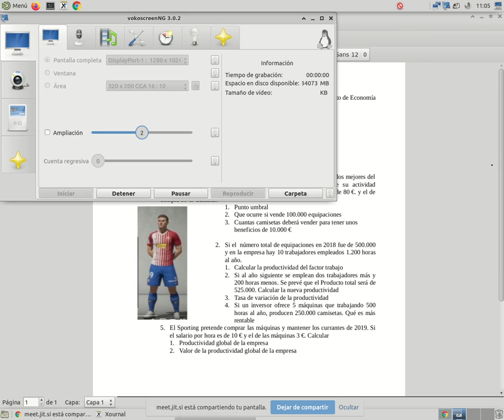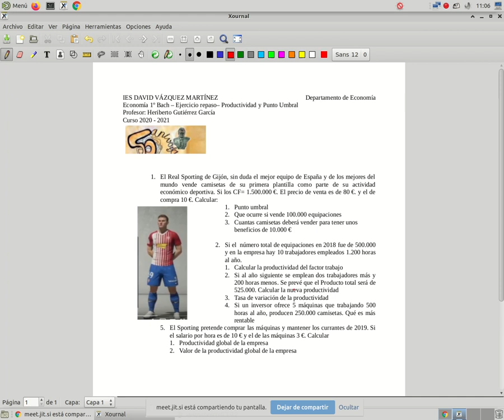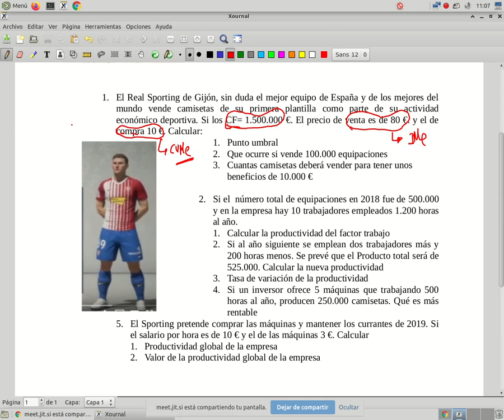Ejercicio Punto umbral y productividad Repaso Primer parcial 2 Bachillerato